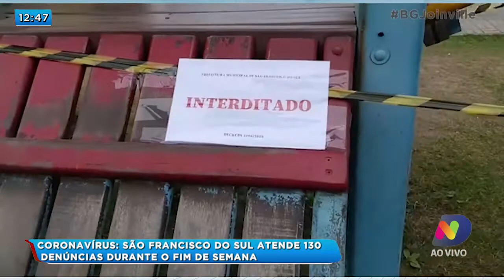Coronavírus: São Francisco do Sul atende 130 denúncias durante o fim de semana